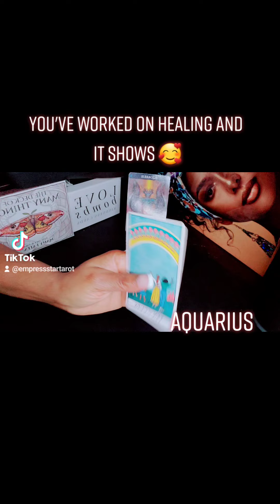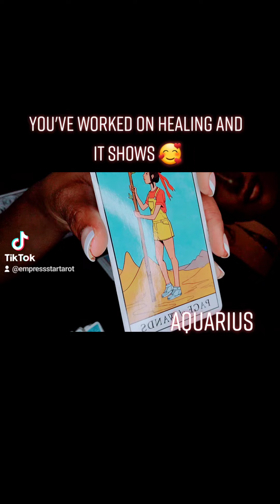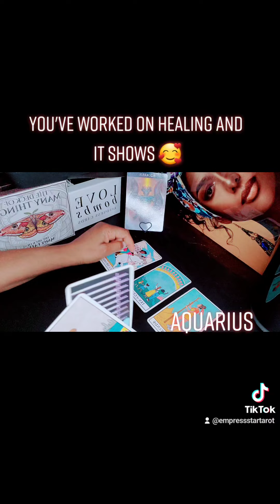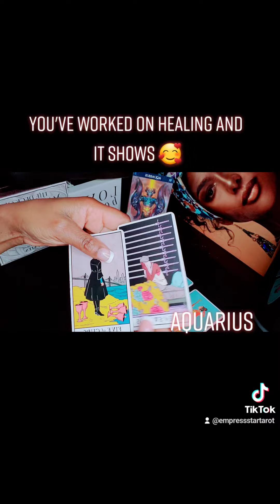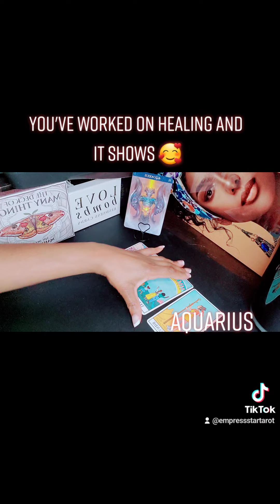aquarius You've worked on healing and it shows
Divinely guides timeless messages.